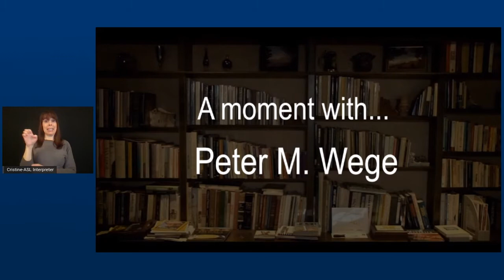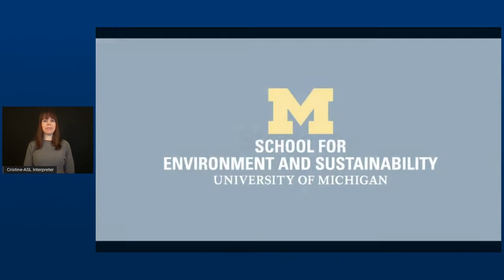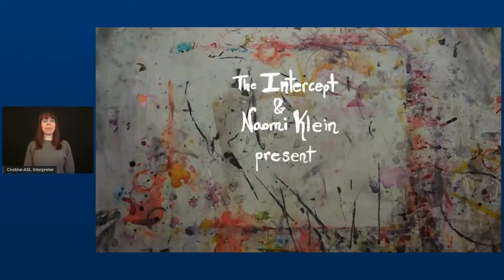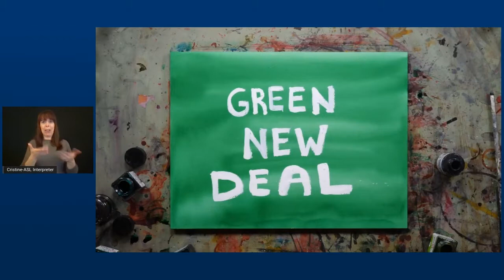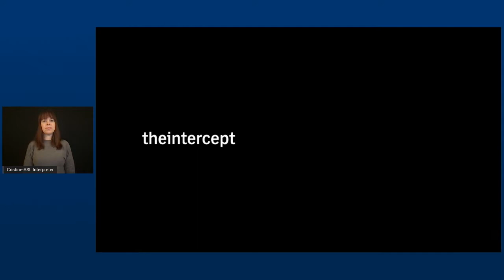18th Peter M. Wege Lecture: Naomi Klein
On March 10, 2021, the 18th Peter M. Wege Lecture featured award-winning journalist, syndicated columnist, and best-selling author, Naomi Klein. In a conversation with students and Dean Jonathan Overpeck, Klein discussed  the pivotal moment we are in as we work to address the climate crisis, fight for climate justice, and examine the detrimental impacts that colonialism and capitalism have had on our planet and society. What needs to happen to bring about transformative, systemic change at this critical time? Klein is the author of "On Fire: The (Burning) Case for a Green New Deal" and "This Changes Everything: Capitalism vs the Climate," as well as the inaugural Gloria Steinem Endowed Chair in Media, Culture, and Feminist Studies at Rutgers University.